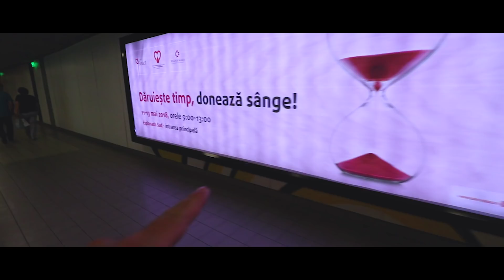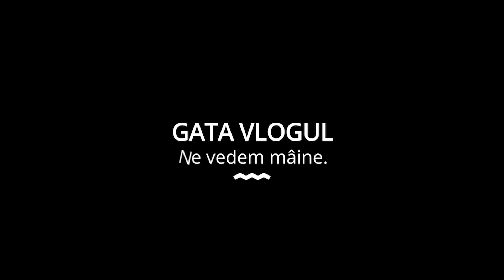O să fac asta PENTRU PRIMA OARĂ ÎN VIAȚĂ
Am senzația că o să fiți mândri de mine după ce fac asta.